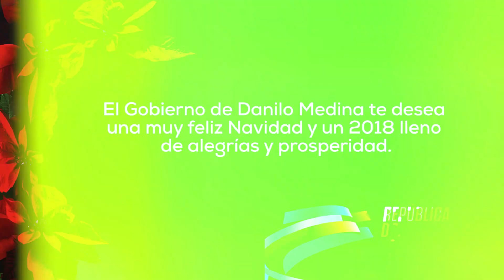Alegre Navidad - Aguinaldo a caballo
*Aguinaldo a Caballo*
Llegando a la provincia La Altagracia, la caña florecida nos recibe a cada lado del camino.

Al final de la carretera aparece imponente y majestuosa la Basílica Nuestra Señora de La Altagracia.

El repicar de campanas despide la tarde y cuando llega la noche, los higüeyanos se preparan para recibir la Navidad como mejor saben hacerlo.

“Peso por peso, libra por libra, lo que sella la Navidad del higüeyano es el Gran Aguinaldo a Caballo de Estancia Lucero”, afirma Beybi Palacio, el más famoso de los caballistas en Higüey.

El Gran Aguinaldo a Caballo es una tradición que lleva a cabo Beybi desde hace 25 años y que integra a todo el pueblo.

Cientos de caballistas recorren la ciudad al galope rítmico de caballos de paso fino. Ejemplares que parecen hechos a mano, que el brillo de su pelaje y el porte de su estampa rinden buenas cuentas del cuidado y el cariño que empeñan sus dueños.

Para los caballistas, la noche navideña empieza en Estancia Lucero. Desfilan por la ciudad en una celebración en la que todo el pueblo participa. Hombres y mujeres montan sus caballos, visten sus mejores atuendos y brindan por el inicio de la Alegre Navidad.

Celebramos y visibilizamos con simpatía la creatividad del pueblo dominicano, desde donde brotan estas expresiones culturales que, por el afán de sus gestores, se convierten en señas de identidad popular.

El gobierno de Danilo Medina desea para ti, tus familiares y amigos una muy feliz Navidad y un 2018 lleno de alegrías y prosperidad.